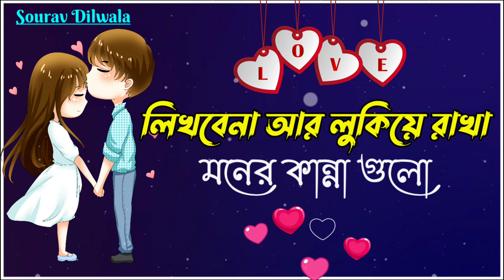Bangla shayari | Emotional shayari | Emotional quotes | True line bangla